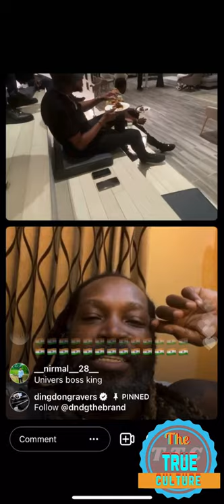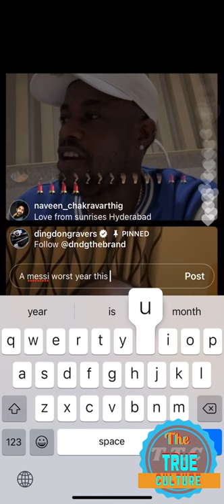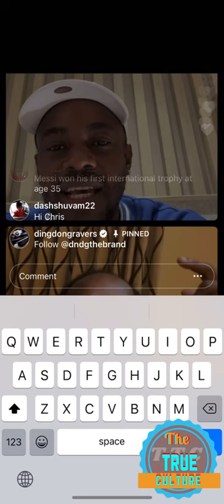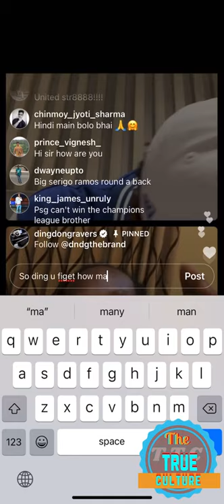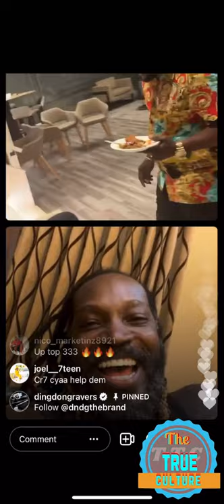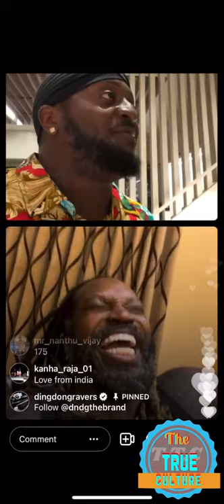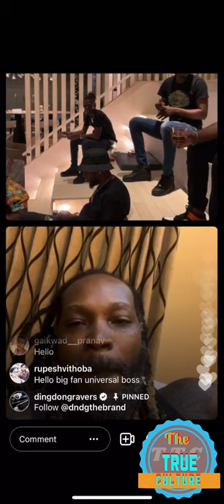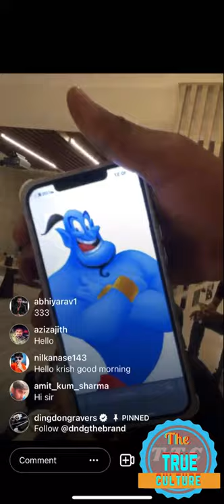Chris gayle and ding dong on Instagram live talking and also ding dong clothing brand